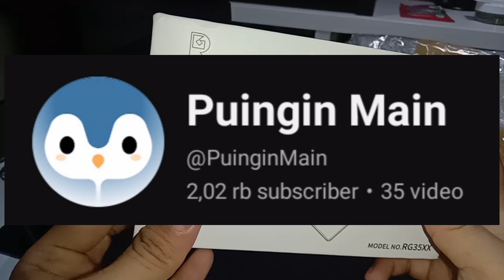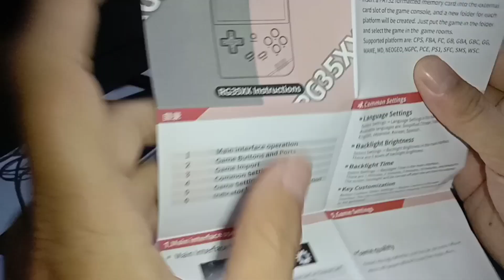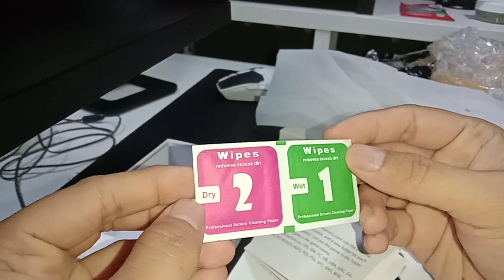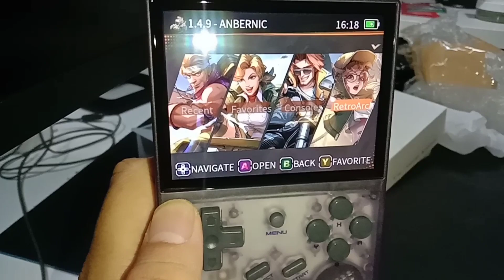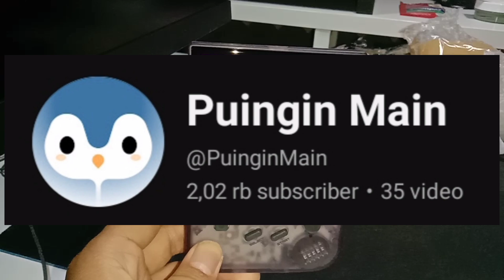Unboxing Anbernic RG35XX Giveaway dari @PuinginMain -- Lancar Main Game PS1